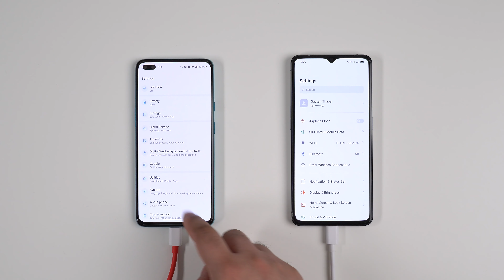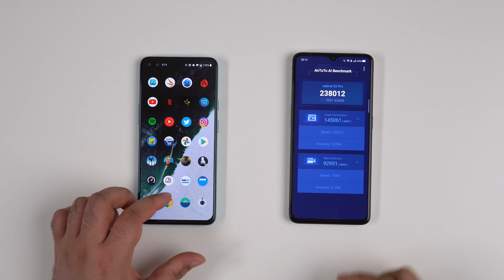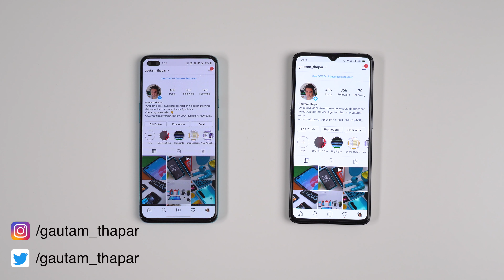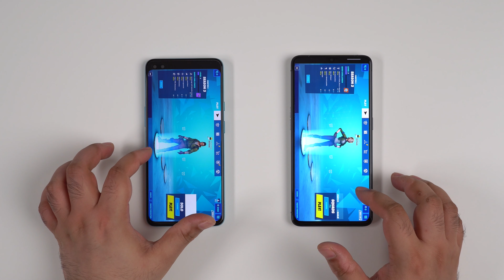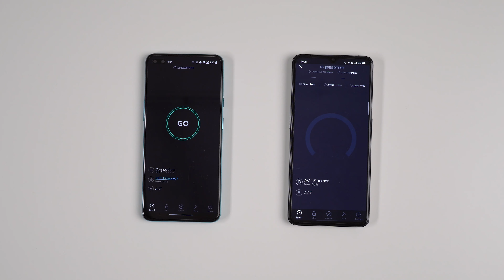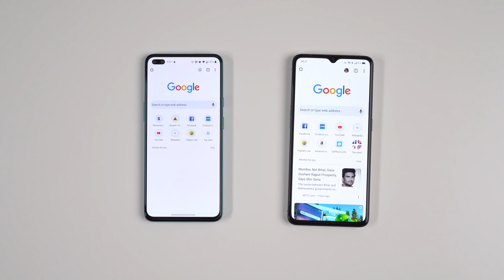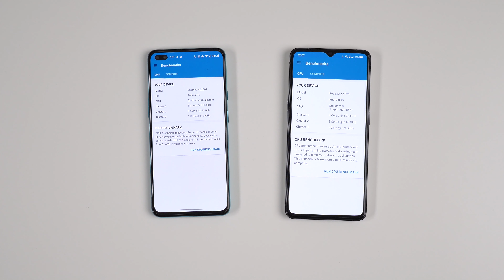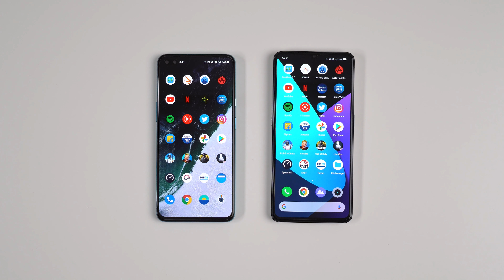OnePlus Nord Extreme Speed Test | OnePlus Nord vs Realme X2 Pro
OnePlus Nord vs Realme X2 Pro Speed Test Comparison.

Use my ref link to get ₹500 ($10) off on OnePlus Nord & other OnePlus phones

Use my ref link to get 200 ($2.5) off on all OnePlus accessories including OnePlus Buds -

My GEAR:

1. Camera
2. Lens 1
3. Lens 2
4. Mobile 1
5. Mobile 2
6. Mobile 3

All content used is copyright of Gautam Thapar, Use or commercial display or editing of the content without proper authorization is not allowed.